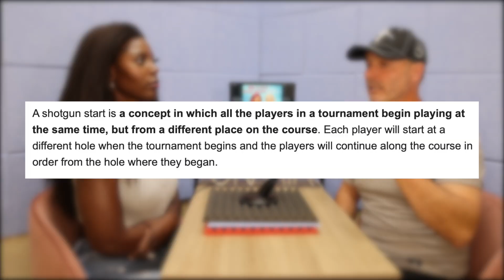I Almost Got Into A Fight (Storytime)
Justin? Fighting? On the golf course?! Y'all better buckle in this for this one!